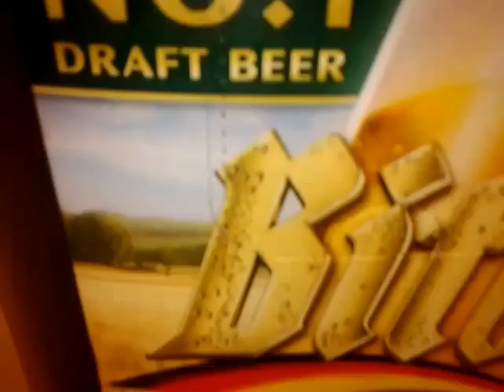Contradiction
Well, almost.